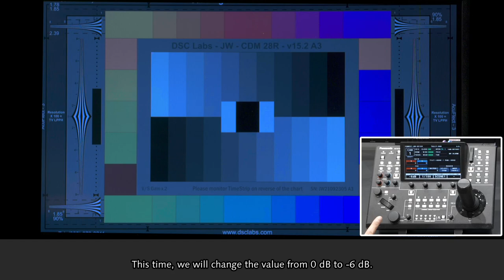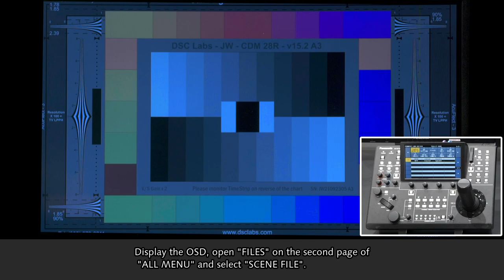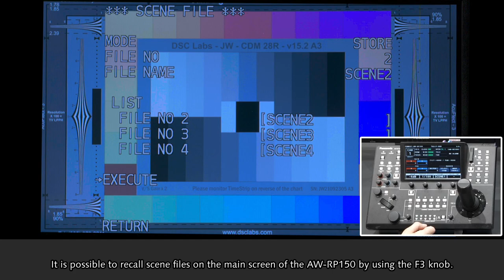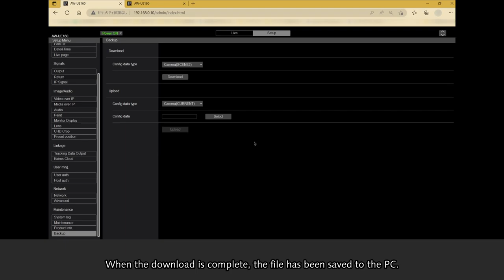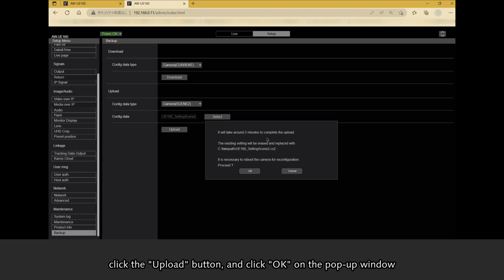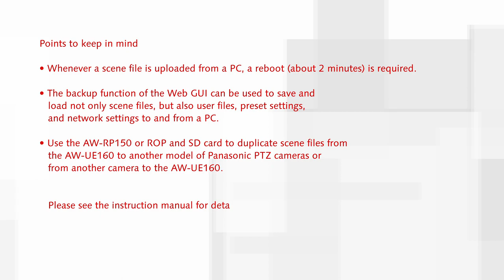How to register,save,and load scene files | Panasonic PTZ AW-UE160 Step by Step Tutorials#4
This episode provides step by step explanation about how to save, recall, and duplicate scene files  with the following chapters;
(1) Saving and recalling scene files
      0:29 Used from OSD
      2:17 Used from Web GUI
(2) 3:24 Save scene files to a PC using Web GUI(Backup function in Web GUI)
(3) 4:44 Duplicate scene files from the AW-UE160 to AW-UE160
The method of saving and recalling scene files from is basically the same for all Panasonic PTZ cameras.